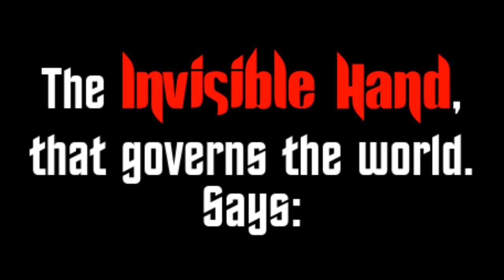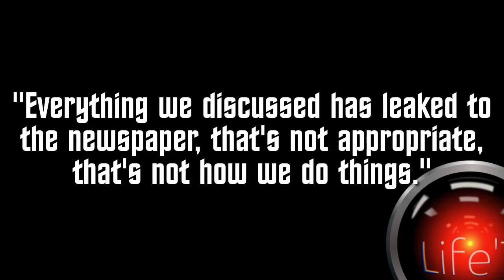Invisible Hand - Who deals the cards?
"Everything we discussed has leaked to the newspaper, that's not appropriate, that's not how we do things."